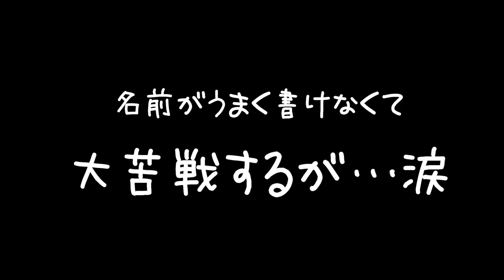姉妹で書き初め！喧嘩せずにできる？？？りみは初めての書き初めにチャレンジ